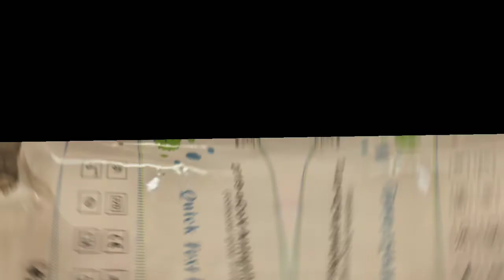QUICK TEST KIT RAT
mag monitor lagi sa sarili